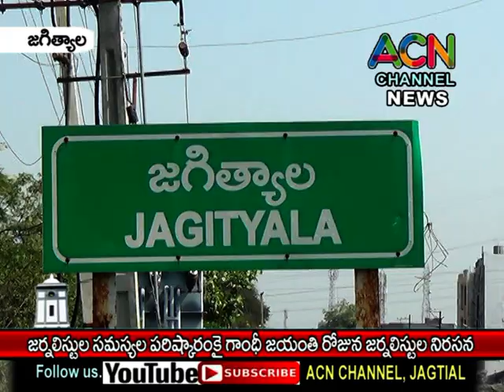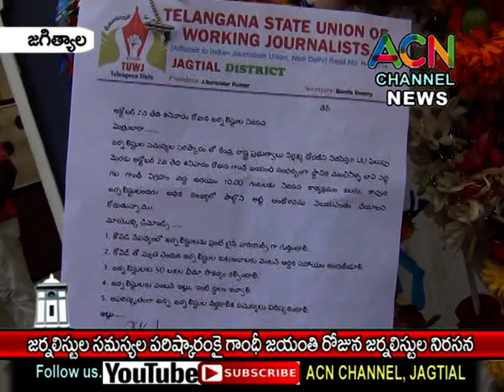జగిత్యాల జిల్లాలో జర్నలిస్టుల సమస్యలు పరిష్కరించాలని గాంధీ జయంతి రోజున జర్నలిస్టుల నిరసన